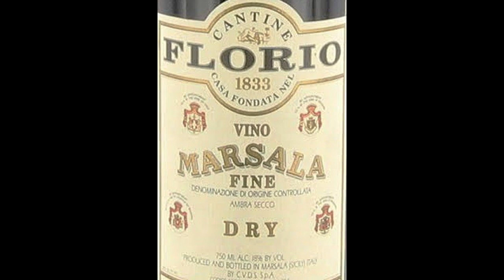Vincenzo Florio Jr - Vintage Car History ep. 67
Racecar driver, race organizer and wealthy Italian aristocrat, Vincenzo Florio was NOT part of the Sicilian mafia.